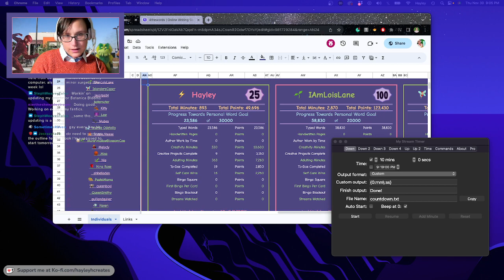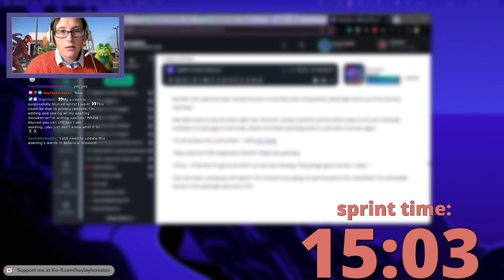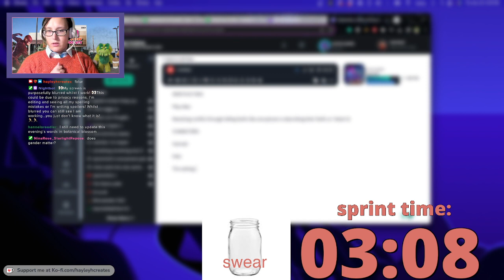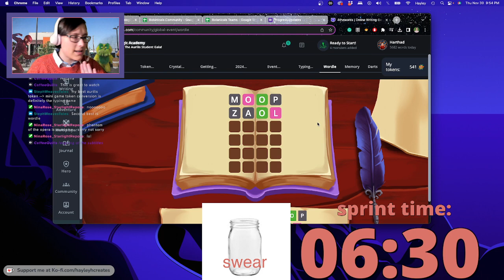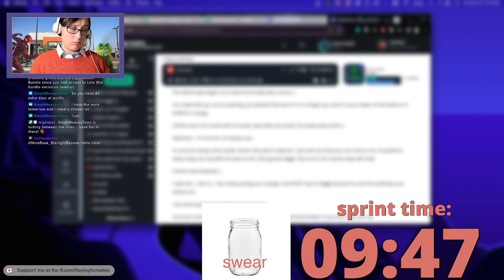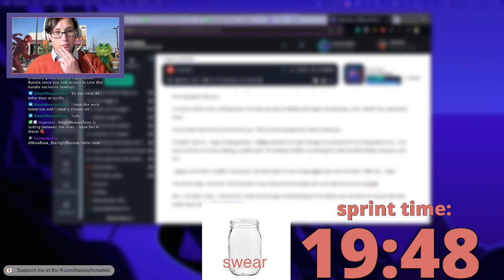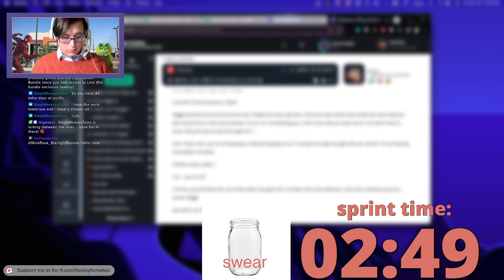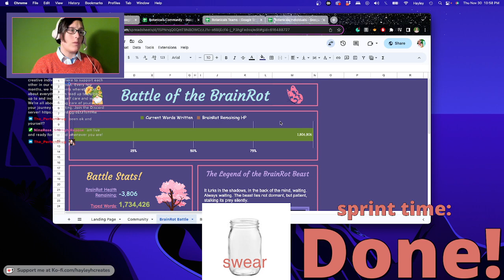Castle Relay Stream #5!! Write with me! !botanica !thecastle